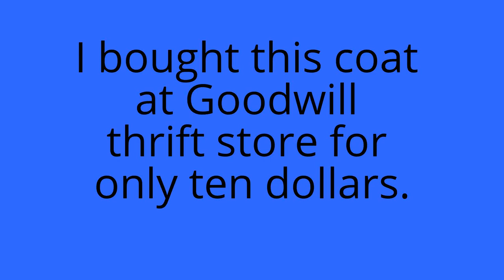My $10.00 Goodwill Coat Broke And Cost $20 To Fix It from thrift store funny woman hd zipper used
I tried this on and tested the zipper once before I bought it, but the zipper broke after I wore it only two times. It was past the date I could take it back and I didn't want to throw it away. So, I found an Alterations business and paid them to replace the zipper. The coat ended up costing thirty five dollars instead of ten. Still less expensive than the Mall.